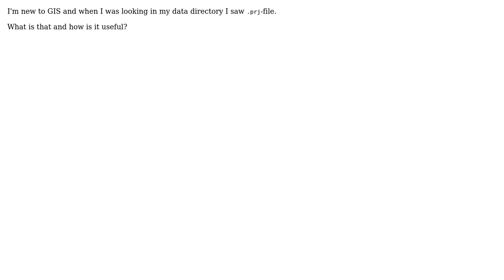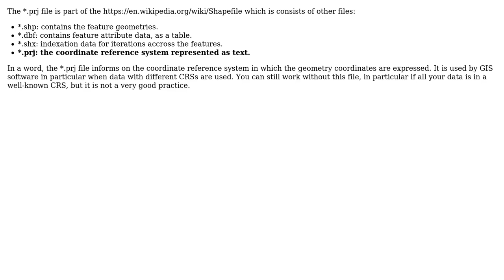GIS: What the prj-file stands for? (2 Solutions!!)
GIS: What the prj-file stands for?

With thanks & praise to God, and with thanks to the many people who have made this project possible! | Content (except music & images) licensed under CC BY-SA | Music | Images & others | With thanks to user Taras user nr_aus user Monty user julien and the Stack Exchange Network Trademarks are property of their respective owners. You are responsible for your own actions.